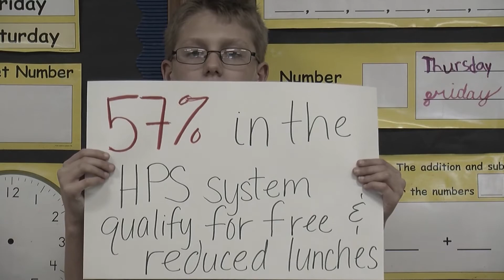Food For Thought - Help Us Fight Hunger PSA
Food For Thought is a nonprofit organization dedicated to providing all impoverished students with adequate, nutritional meals.

**Award Winner**
1st Place - Nebraska Collegiate Media Awards - TV Public Service Announcement (2013)